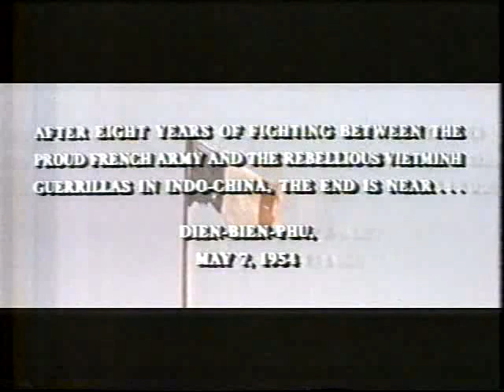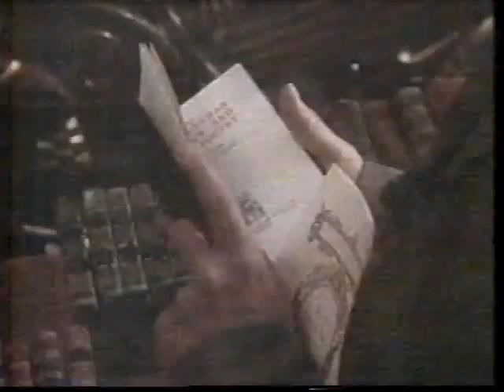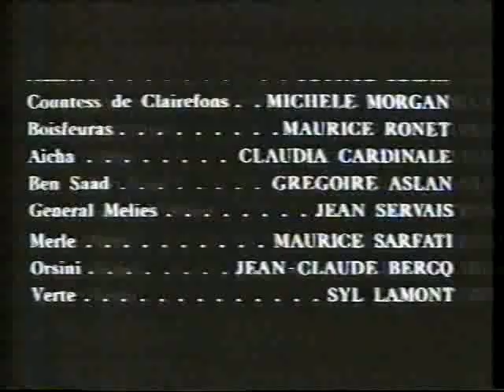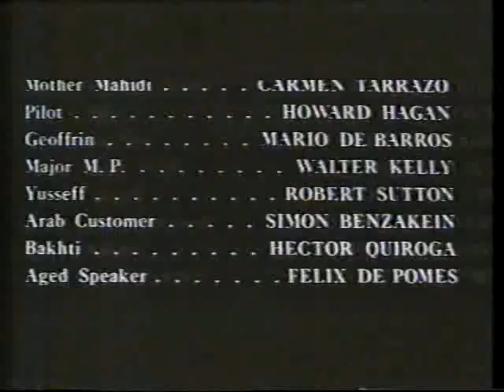Intervalos Corujão - 05/01/1991 (1)